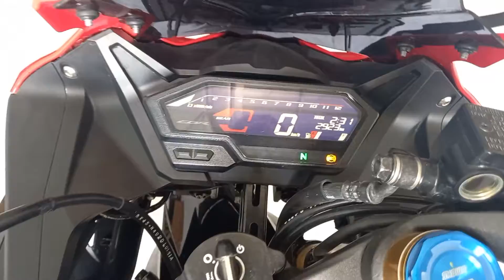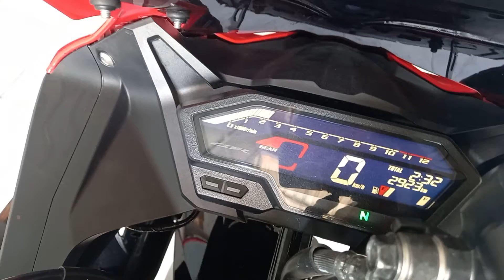cbr150new2021 nyobain kenalpot austin racing | suara mantap